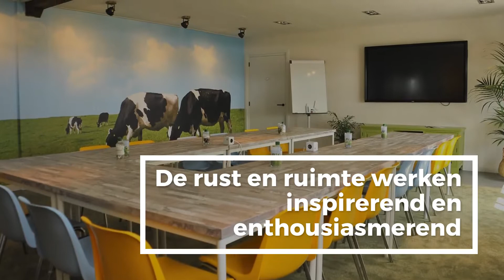Vergaderen bij de Veldzicht Hoeve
Vergaderen op een boerderij? De Veldzicht Hoeve is van alle gemakken voorzien. Lunchen, dineren, borrelen, rondleidingen: alles is mogelijk en bespreekbaar.